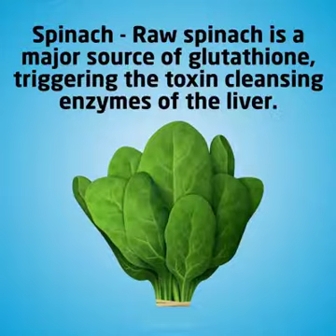Liver Detoxification In 7 Natural Ways - The Vitamin Company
There may be many ways of liver detoxification but there are few of them which are natural and effective too. The Vitamin Company cares for you that is why we have compiled the most easy and natural ways to detoxify liver. By following these simple steps and detoxifying liver, you will feel a clear difference in your overall well-being.